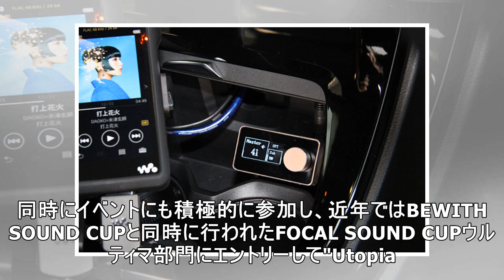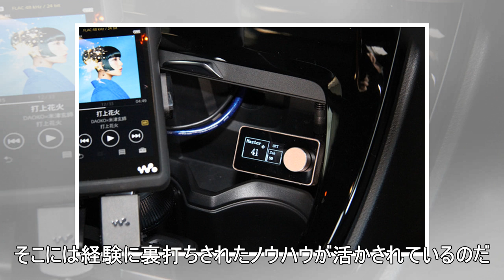要望を「感動」という満足に変えるノウハウと音創り…フォーカル・プラグ＆プレイ心斎橋店オープン